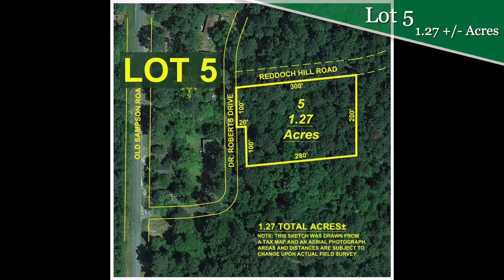Frank Bullard Trust - Residential Development Opportunity - 11 Lots Selling Absolute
The Weeks Group is pleased to announce The Frank Bullard Trust, 11 Residential Development Properties located in Historic Elba, Alabama. This portfolio of properties creates a great opportunity for investors, personal use, and first-time home builders to construct their dream homes. With quick access to U.S. Route 84, these properties are placed perfectly for work commute. Don’t miss the chance to make these properties your own. Offered at online auction, buyers can bid on all properties by registering at TheWeeksGroup.com!